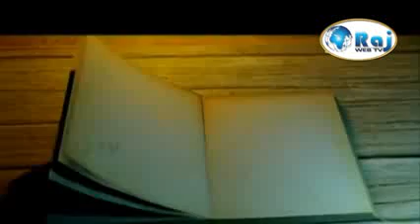Chef Malgudi Kavitha"s Kaju Kathli Roll